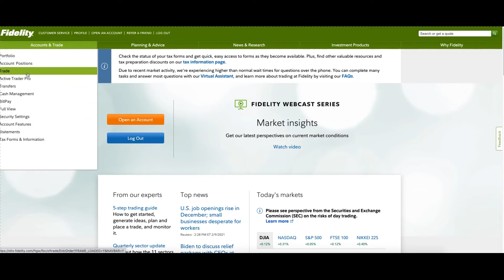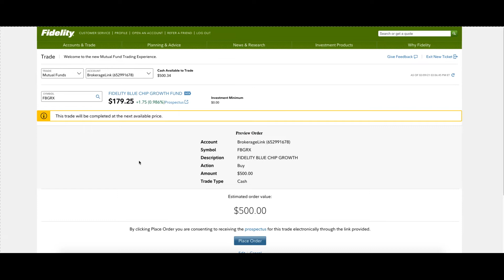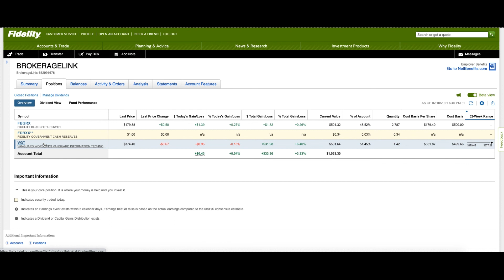十年100万美金定投计划 - 第六期 2021-02-10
今天是我们十年100万美金的定投计划第六期。